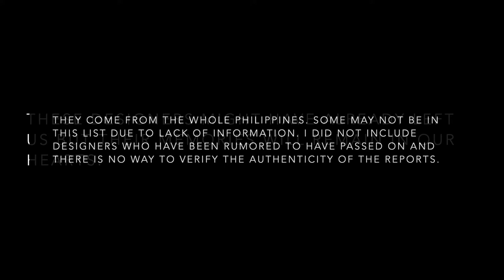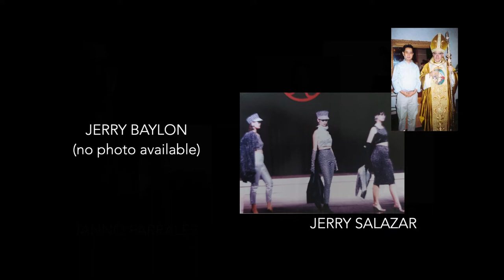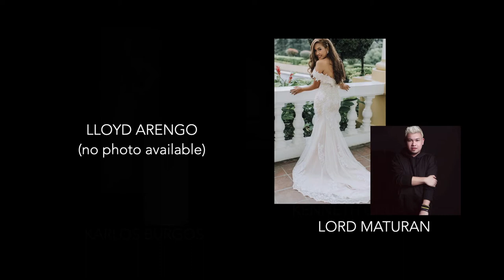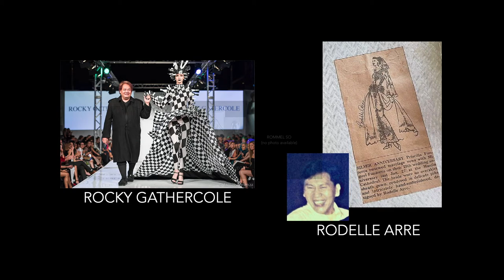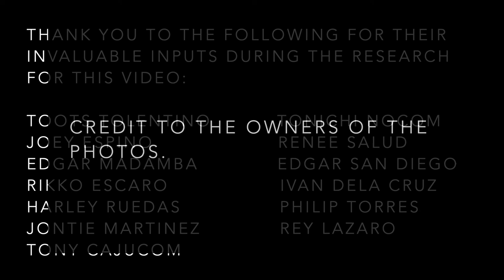(4TH UPDATE) A Tribute to Filipino Fashion Designers Who Have Passed on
This video is a tribute to Filipino fashion designers who have passed on. They made Philippine fashion to what it is today. Whether young or old, they have contributed to Filipino fashion in their own ways. Rest in bossom of our Lord, dear brothers and sisters!